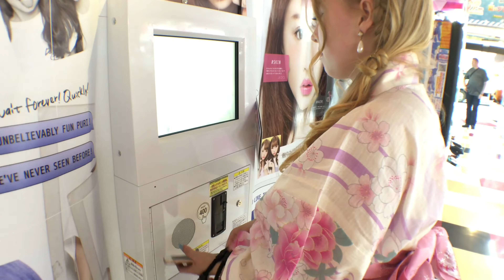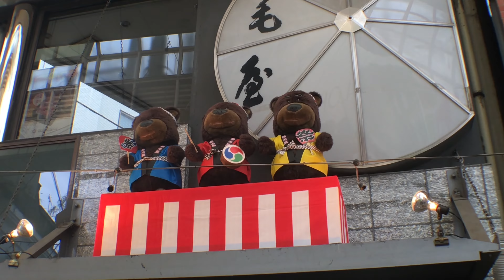Japan Vlog: Tanabata Festival in Asagaya+FOOD!!!!!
Last year we lived in Asagaya and had so much fun at the Asagaya Star festival, and now we had already been waiting impatiently for it to start anew! We had a great time, and would love to hear your fun stories about your time at festivals in different countries ❤︎

All and any likes, shares, and subscriptions are very much appreciated as they would really help our channel to be more visible and get to more people 🙂

Snapchat: lea220591 (lea) emixlea (emi)

Also, we love getting to know new people so if you'd like to talk, please follow us on twitter, insta, or snap and talk to us! (We promise not to bite...hard! :p)